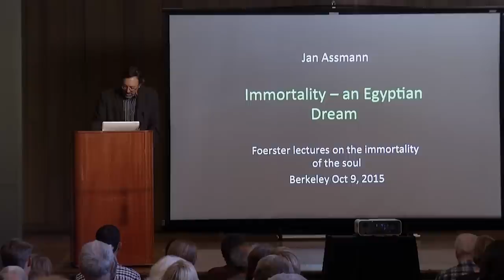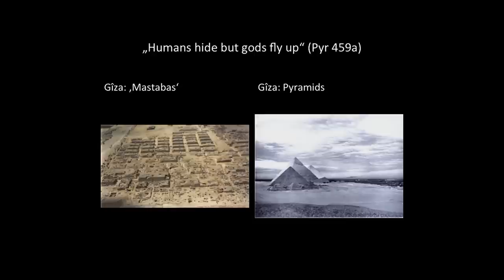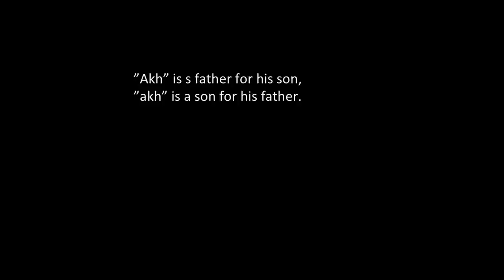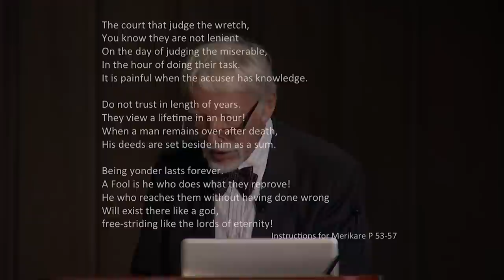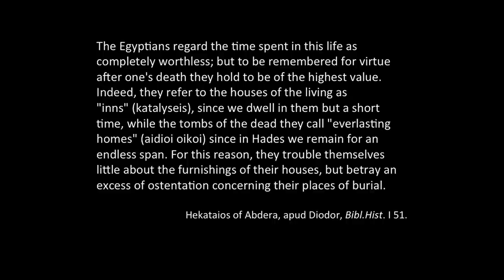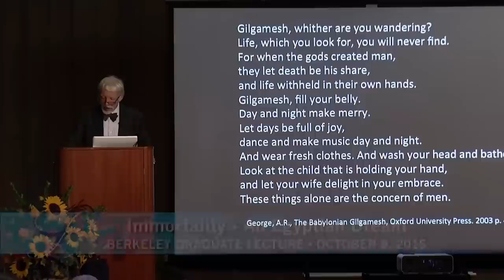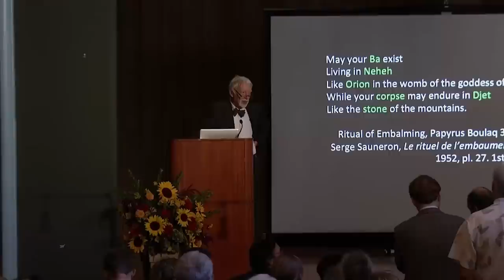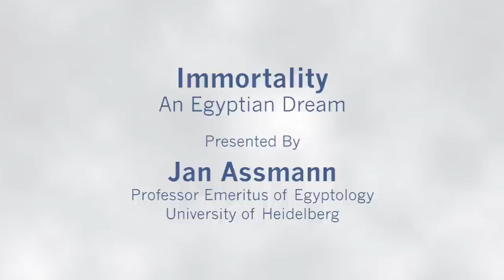Immortality - An Egyptian Dream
The Egyptians believed Pharaoh to be a god on earth who after his death would fly up to heaven and unite with the sun, his father. After the collapse of the Old Kingdom, this idea of royal immortality became accessible for non-royal persons but dependent on justification before a divine tribunal, the judgment of the dead. Immortality became a question, not of royalty but of morals. Jan Assmann, Professor Emeritus of Egyptology, University of Heidelberg, explores the origins and evolution of these concepts. Recorded on 10/09/2015. [12/2015] [Show ID: 30174]